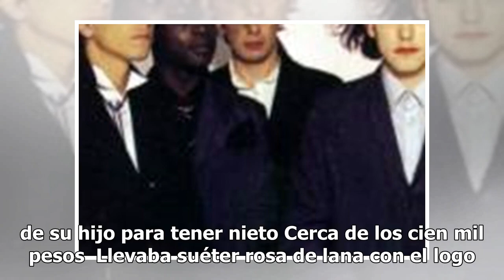La hija de Salma Hayek luce atuendo de casi 80 mil pesos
A sus 12 años de edad, Valentina Paloma Pinault Hayek es una de las niñas más afortunadas en este mundo pues es hija de Salma Hayek y de uno de los hombres más poderosos de la industria de la moda y uno de los más ricos del mundo.  François-Henri Pinault, presidente del conglomerado de marcas de luj...